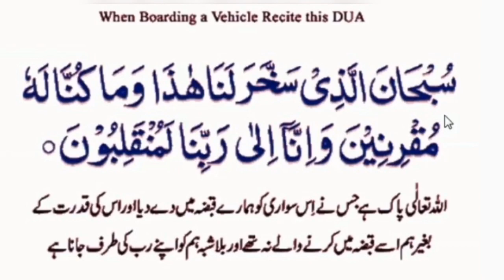Dua for Traveling – Supplication Before Starting a Journey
Dua for Traveling:
Start your Journey with  the Dua for Traveling (Safer ki Dua).

It is considered important for every Muslim to communicate with Allah by praying for the sake of Him/her.

Allah has revealed a number of supplications for all the Muslim nationhood that must be recited on specific situations and occasions.

He has made it mandatory so that you may remember Allah every time in everything you do.

Dua for Journey:
There is a specific dua for traveling, basically before you start a journey;

سُبْحَانَ الَّذِي سَخَّرَ لَنَا هَذَا وَمَا كُنَّا لَهُ مُقْرِنِينَ وَإِنَّا إِلَى رَبِّنَا لَمُنْقَلِبُونَ.

Subhana-alladhi sakh-khara la-na hadha wa ma kunna la-hu muqrinin. Wa inna ila Rabbi-na la munqalibun.

Glory unto Him Who created this transportation, for us, though we were unable to create it on our own. And unto our Lord we shall return.

Surah Az-Zukhruf 43:13-14

Dua Before Starting a Journey:
Wherever you go, it is important and moreover, beneficial for you to recite the following dua for journey;

Supplication For Traveling
اللهُ أَكْبَرُ ، اللهُ أَكْبَرُ ، اللهُ أَكْبَرُ سُبْحَانَ الَّذِيْ سَخَّرَ لَناَ هَذَا وَمَا كُنَّا لَهُ مُقرِنِيْنَ وإِنَّا إِلَى رَبِّناَ لمُنْقَلِبُوْنَ ، اَلَّلهُمَّ إنَّا نَسْألُكَ فِيْ سَفَرِناَ هَذَا البِرَّ وَالتَّقْوَى ومِنَ العَمَلِ ماَ تَرْضَى اَلَّلهُمَّ هَوِّنْ عَلَيْناَ سَفَرَناَ هَذَا وَاطْوِ عَنَّا بُعْدَهُ. الَلَّهُمَّ أَنتَ الصَّاحِبُ فِيْ السَّفَرِ والخَلِيفَةُ في الأَهْلِ الّلهُمَّ إنِّي أَعُوذُ بِكَ مِنْ وَعْثاءِ السَّفَرِ وكَآبَةِ المَنْظَرِ وسُوْءِ المُنْقَلَبِ في المَالِ والأَهْلِ .

Translation
Allah is the greatest, Allah is the greatest, Allah is the greatest, How perfect He is, The One Who has placed this (transport) at our service, and we ourselves would not have been capable of that, and to our Lord is our final destiny. O Allah, we ask You for birr and taqwaa in this journey of ours, and we ask You for deeds which please You. O Allah, facilitate our journey and let us cover its distance quickly. O Allah, You are The Companion on the journey and The Successor over the family, O Allah, I take refuge with You from the difficulties of travel, from having a change of hearts and being in a bad predicament, and I take refuge in You from an ill fated outcome with wealth and family.

However, this dua for traveling (when starting a journey and returning from a journey) will make your journey safe and Allah will protect you and your family.

This channel is a global and non-political movement for the propagation of the Holy Quran and Sunnah. We aim to serve Muslims with Islamic teachings. However, through our content, we spread teachings of the Quran and Sunnah to help our fellow Muslims practice the Islamic activities effectively.